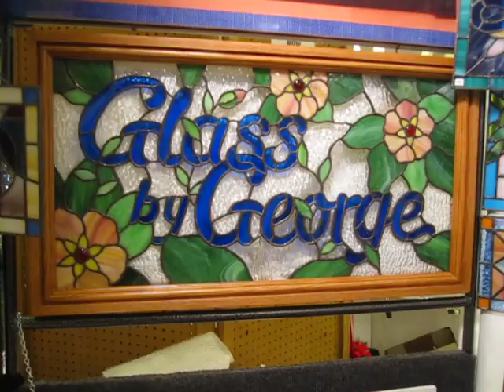GLASS BY GEORGE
11/27/10
Brief view of my new craft show display set-up for selling the small stained glass pieces I make.